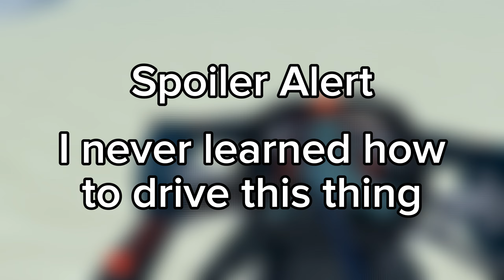I PLAYED GORILLA TAG IN ROBLOX VR! | Jungle Bungalows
Cool Game, still WIP rn though.